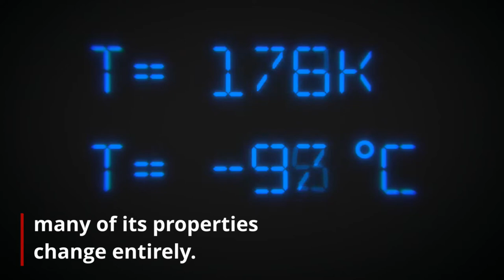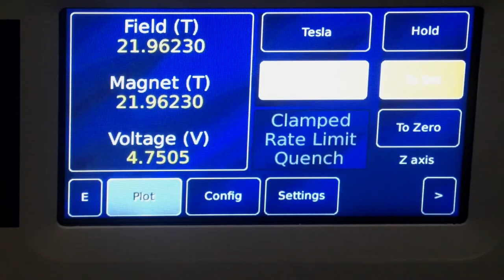UAM IN 1 MINUTE: SUPERCONDUCTIVITY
Cold temperatures affect some metals by giving them “superpowers”. So, the obvious question is: Could you get properties such as superconductivity at 25ºC? Quick! Grab a microscope and…

TO KNOW MORE:
Meet the Department of Condense Matter Physics of the Universidad Autónoma de Madrid:
And get more information visiting the web of the Laboratory of Low Temperatures and High Magnetic Fields: